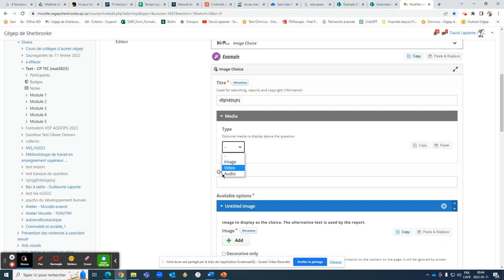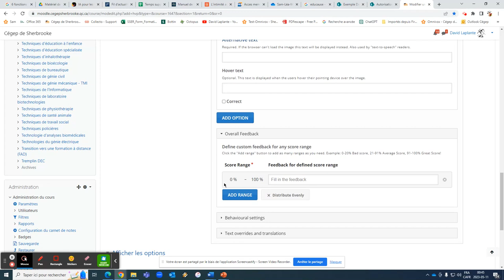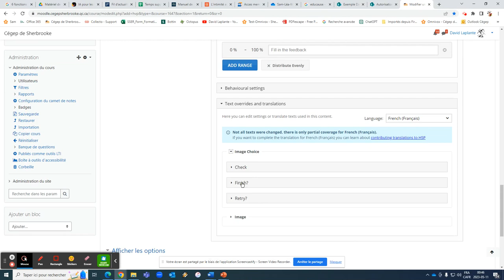H5P au Cégep de Sherbrooke - Choix d'image (Image Choice)